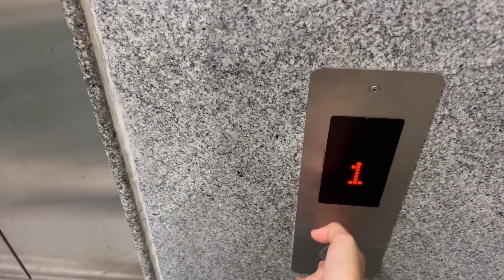PRODUCTIVE DAY In My Life|Life in AIIMS RISHIKESH|MBBS Vlog